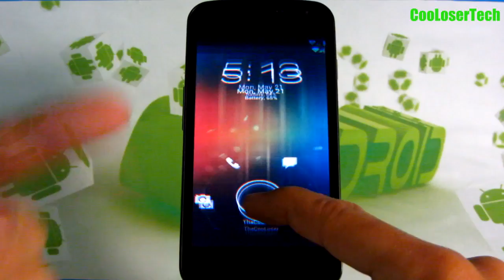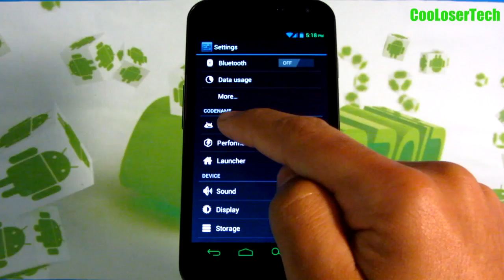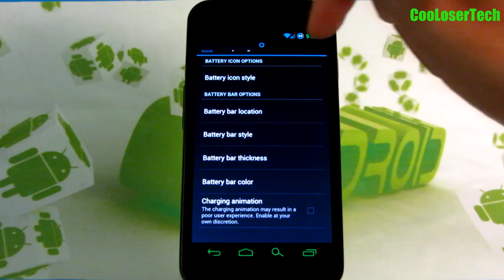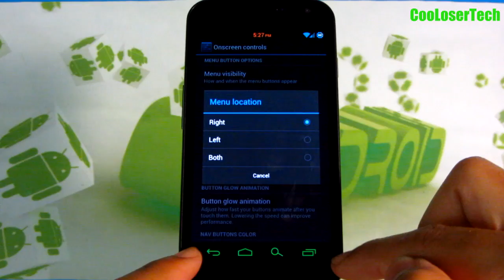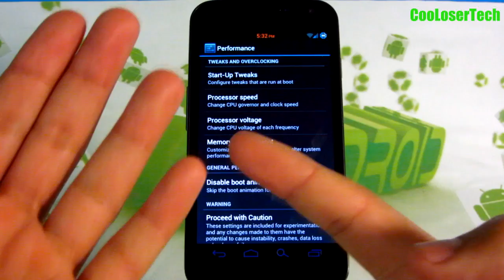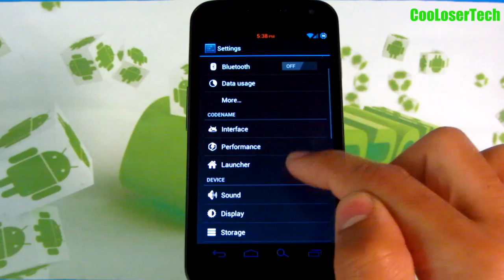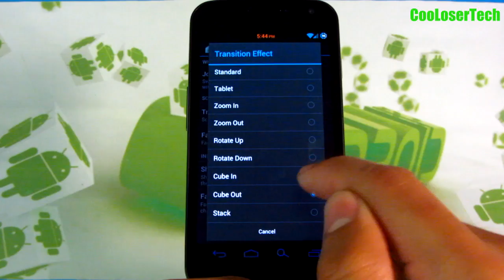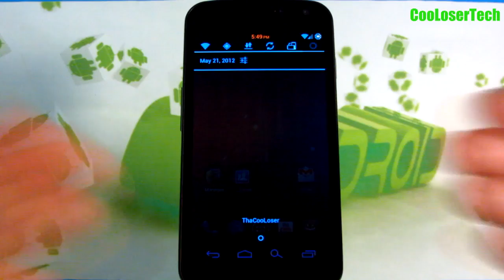Codename Android - Custom Rom on Samsung Galaxy Nexus ICS - Hacks and Tweaks over stock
Ok, I been running this Custom rom Codename Android on my Gnex for 2 weeks now. If you love the stock ice cream sandwich 4.0 well then this is perfect for you. You get to change quite a bit of features as in user interface and performances with this rom.

Pro's:
The best stock looking rom of ICS that you can customize
under clocking and Over clocking CPU speed for better battery or better performance
Its faster and smoother than stock nexus
Worst battery time I got was 8 hours on heavy use
Highest battery time I got was 25 hours of light use
Customize the lock screen
Customize notification bar - colors, icons, rearrange them and add toggle widgets
Hide navigation bar buttons when you want, change the colors and even rearrange or add more buttons.
Reboot your phone up to 40 seconds faster.
Take pictures by pressing the power button while using the camera
and other things I may be missing still. Try it out if this sounds like its for you

Con's:
I cant really say a con at all on this rom. Its as stock looking and feeling as can be, so its just perfect for what it is.
Although I have had 1 random reboot in the last 2 weeks but only that once (which is nothing) and hasn't done it since.

ROOT and FLASH AT YOUR OWN RISK. If you root, you will lose all your data on your phone, so there for you will have to copy transfer all your files you want to keep on to your computer so you can transfer them back after you are rooted.

I WILL BE MAKING A VIDEO ON HOW TO ROOT YOUR GALAXY NEXUS. I dont have all other phone methods to root except this device since this is the only device i have.